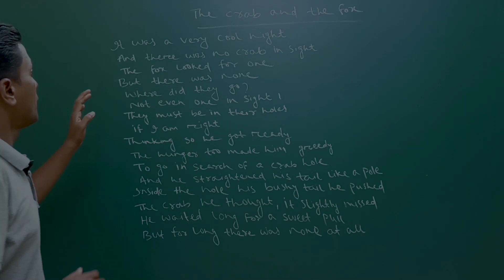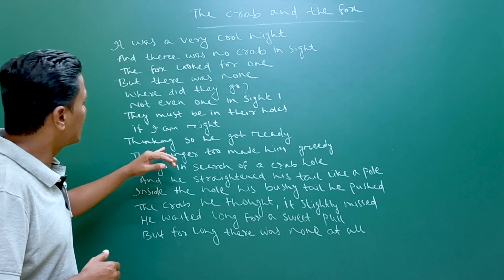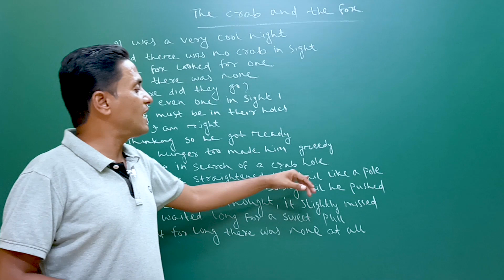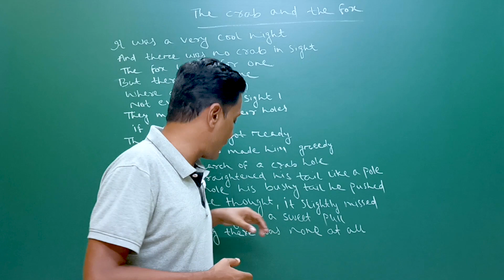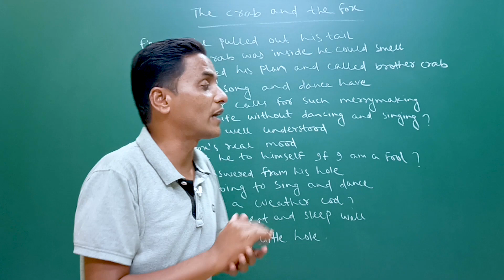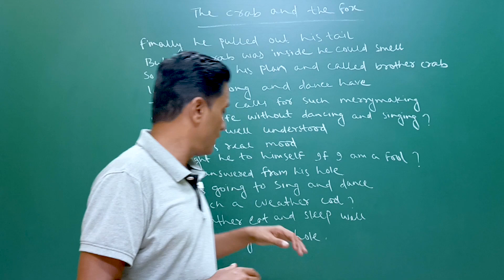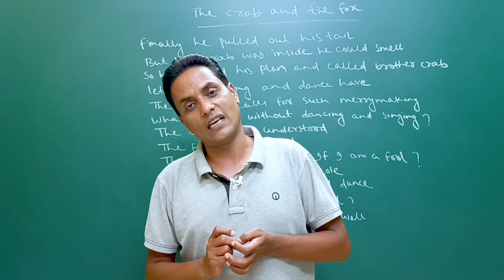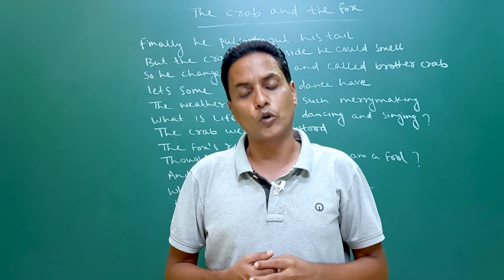The Crab and the Fox Class 6 English Lesson 5 | LRNR Classes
The Crab and the Fox Class 6 English Lesson 5 | Odia medium | LRNR Classes | Saroj Sir